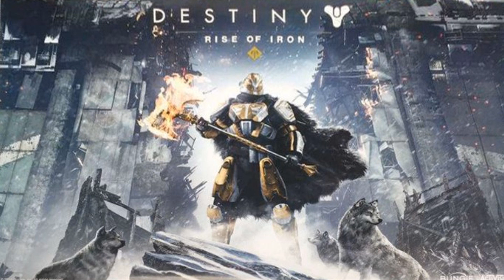Destiny DLC Rise Of Iron Leaked Info! - FPSPress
Welcome to the FPSPress, your DAILY source for legitimate, unbiased news. If you're tried of phony, full of shit content creators, you've come to the right place. Stick around for info regarding Call of Duty: Infinite Warfare, Battlefield 1, Titanfall 2.
-Retro (retromodngmr102), founder of FPSPress.

Videos created and owned by FPSPress. FPSPress is a channel designed to inform and entertain the viewers. Thanks for sticking around.